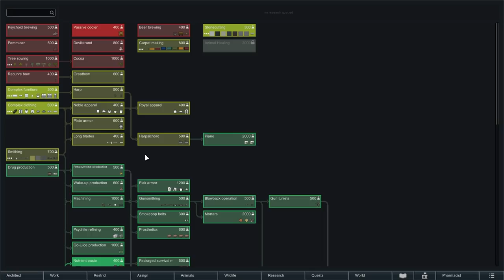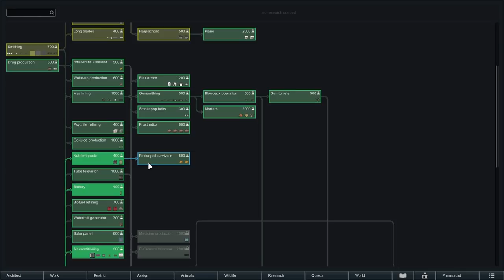The Spineless Count – Rimworld Royalty Gameplay – Let's Play Part 2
** Mod collection on Steam **

Welcome to part 2 of my Rimworld Royalty Let's Play!

It doesn’t take long for Dark Aavak & Yoko to catch the eye of a local lordling, or for them to avail themselves of our hospitality...

Rimworld on Twitter - @TynanSylvester